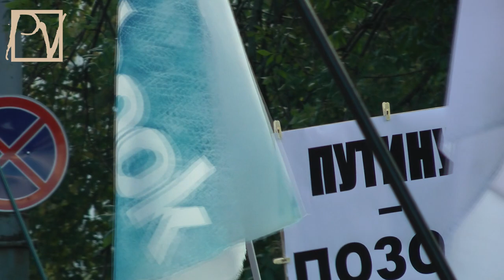ГКЧП. 21 год спустя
Хунта победила. Кто виноват? Может, не за то боролись? Спустя 21 год после драматических событий 1991 года возле Белого дома собралось... 500 человек. Смотрите репортаж politvestnik.tv